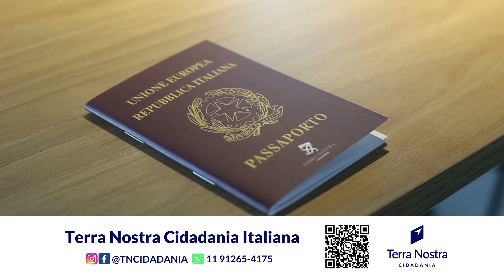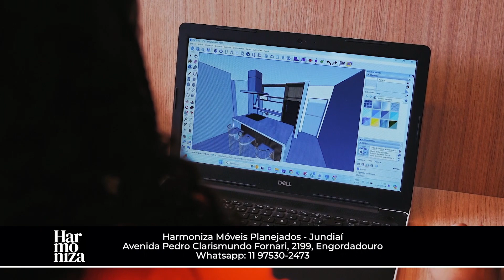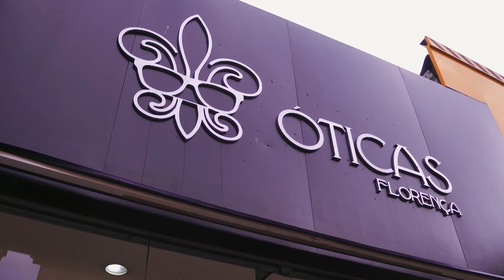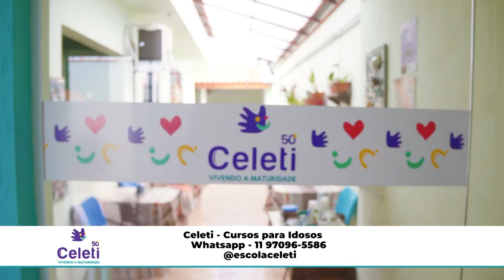TIME DE FUTEBOL AMADOR DE JUNDIAÍ